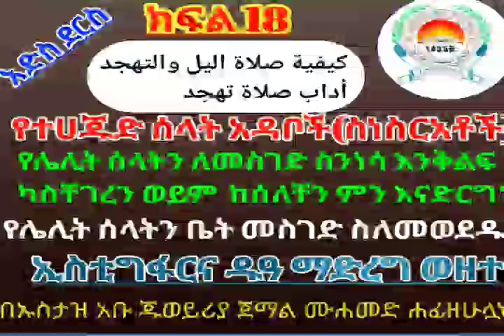▶️የሌሊት ሰላት ቤት መስገድ ስለመወደዱ▶️እስቲግፋር ዱዓ ማድረግ#ክፍል _18 በኡስታዝ አቡ ጁወይሪያ ጀማል ሙሐመድ